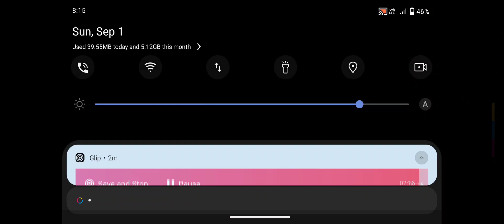Special Ops pvp Sniper Shooter - Android Gameplay. #9